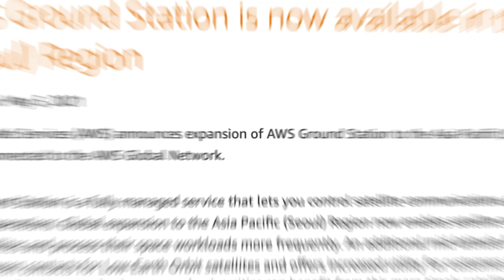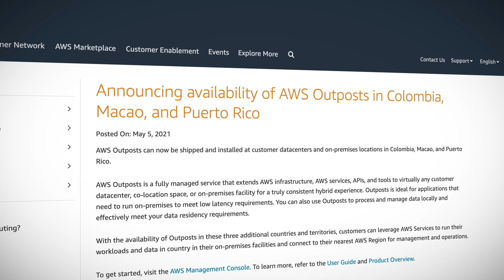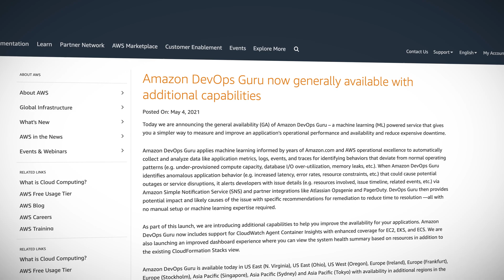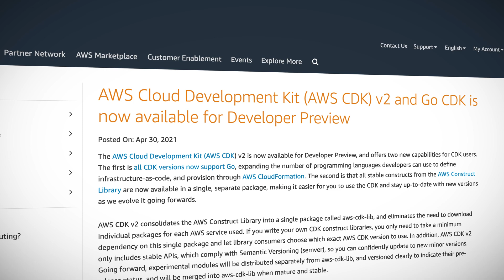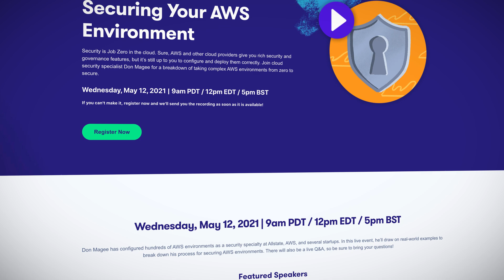AWS This Week: Introducing CloudFront Functions & DevOps Guru in GA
Nick Triantafillou is here with your weekly dose of AWS news! This week, AWS Ground Station and AWS Outposts expand their availability, a new way to measure and improve an application's performance and availability with DevOps Guru, and run Javascript functions across CloudFront edge locations with new CloudFront Functions. Plus, AWS CDK version 2 and Go CDK are now available for developer preview!

Introduction (0:00)
AWS Ground Station is now available in Asia Pacific (0:44)
AWS Outposts in Colombia, Macao, and Puerto Rico (1:15)
Machine Learning service Amazon DevOps Guru is now GA (1:47)
CloudFront Functions is now GA (2:32)
AWS CDK V2 and Go CDK are available for Developer Preview (2:58)
Securing your AWS Environment free webinar (3:52)

AWS This Week episode resources:
- AWS Ground Station is now available in the Asia Pacific (Seoul) Region
- Announcing availability of AWS Outposts in Colombia, Macao, and Puerto Rico
- AWS Cloud Development Kit (AWS CDK) v2 and Go Cloud Development Kit now available for Developer Preview